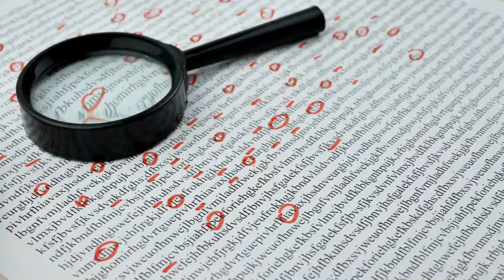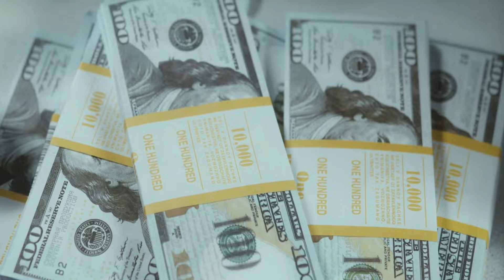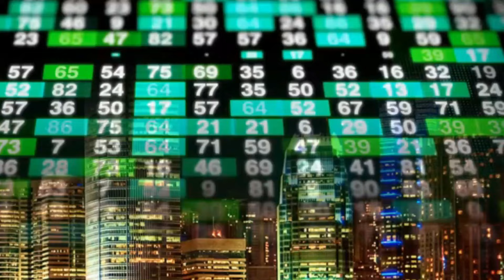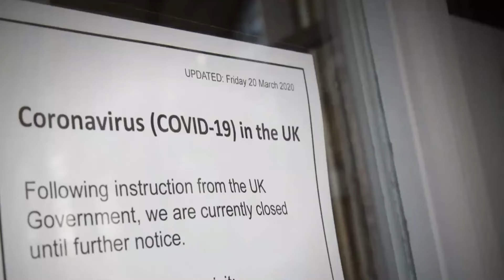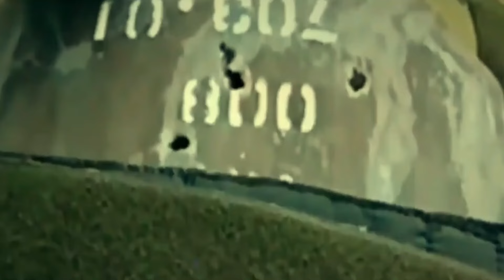Unbreakable: Top 10 Most Secure People in the World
There are hundreds of incredibly important, powerful, and affluent people around the globe. These are individuals that have not only etched their names in the sands of time but have also made an impact and done remarkable things in their respective industries. Personal protection officers, often known as bodyguards, are viewed as the prerogative of royalty, celebrities, and political officials alike, keeping them safe from kidnappings and attempted assassinations.

If you want to see more top 10 viseos.
Do you have any ideas for a top 10, leave it in the comments. Hope to see you again soon in a new top 10 video.

•About us, this is a channel based on top 10 content. It can be about anything. Not only I decide what it's about. You can also leave ideas about a top 10. I try to put a video online 1/2 times a week.

for the other videos click here,